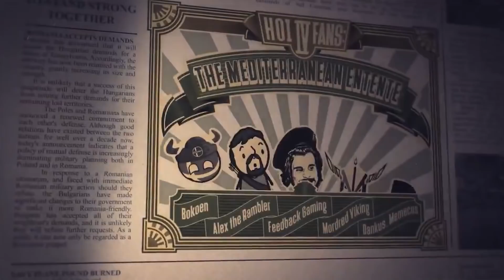AD Dankus vs Developers! Hearts of Iron 4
Paradox Interactive challenged me to beat the hearts of iron 4 developers. Me, Bokoen1, FeedBackGaming, Mordred Viking and Alex The Rambler team up to defeat the hoi4 developers at their own game in a GRAND defence of the Mediterranean. Can the minor powers stand up the forces of Germany, Britain, Japan and the Soviet Union?